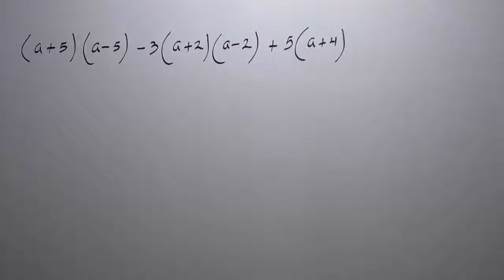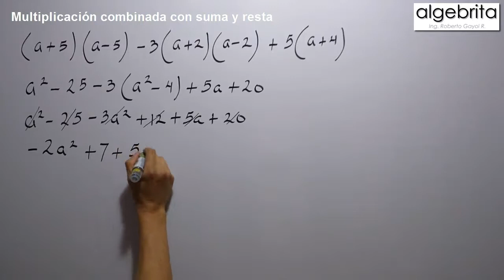Multiplicación de polinomios combinada con suma y resta OMP 428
Gayol explica como resolver una multiplicación algebraica combinada con suma y resta